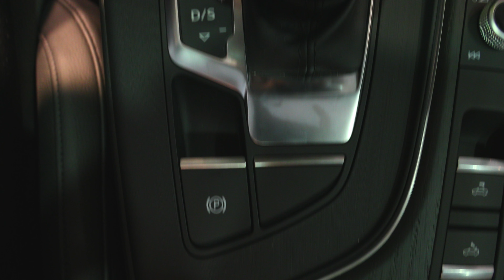2018 Audi A5 2.0T Premium Plus Convertible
and stop in for a test drive today!